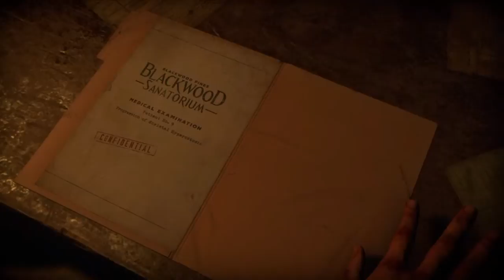Until Dawn Walkthrough Gameplay #22